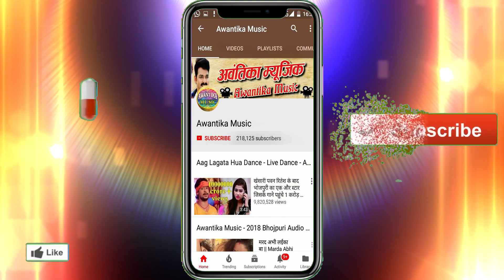Ajay Aj का धूम मचाने वाला गाना || ढोढ़ी के एक बित्ता नीचे से || Dhodhi Ke Ek Bita Niche 4K VIDEO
Album  :- Dhodhi Ke Ek Bita Niche
Singer :- Ajay Aj
Writer  :- Sonu Yadav
Actors :- Payal
Camera:- Chandan Parjapti
Editor :- Chandan Parjapti